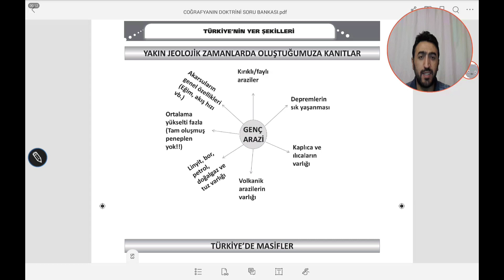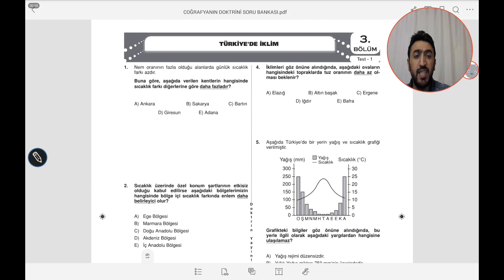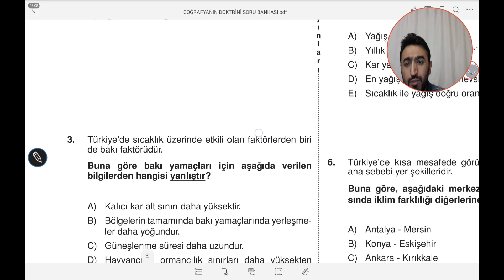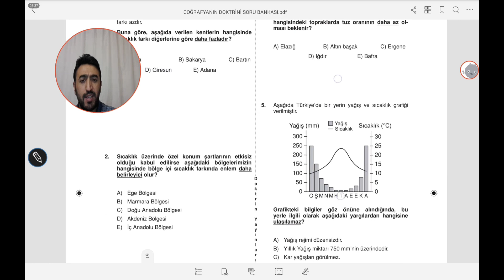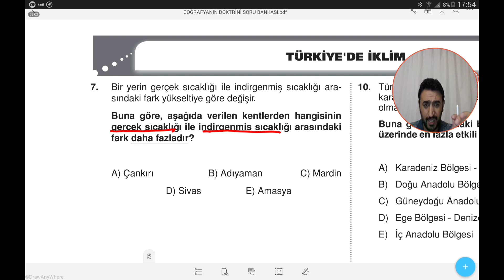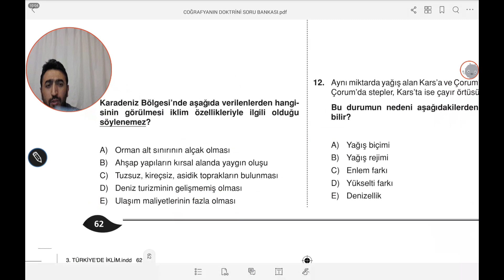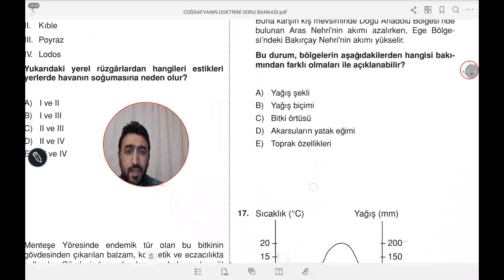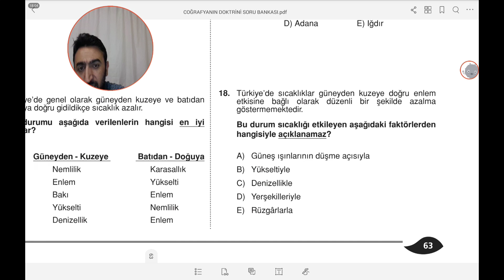Türkiye'nin İklimi ve Bitki Örtüsü Test 1 Çözümü 🎯 🌦️ 🌈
Kitapseç
Maksimumkitap
Pegemkitap
İsemkitap
N11
Hepsiburada
İndekskitap